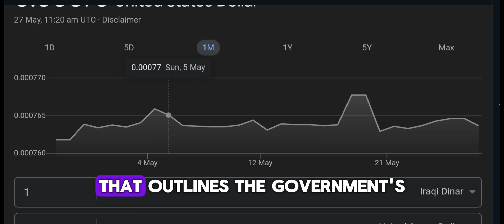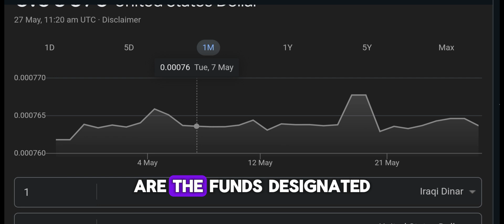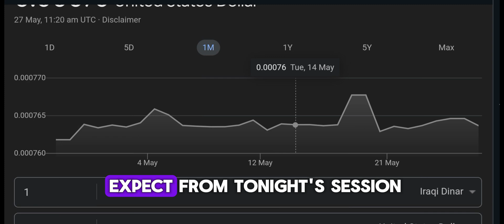IRAQI DINAR 💥IQD & USD FUTURE 💲| IRAQI DINAR NEWS TODAY 2024 | IRAQI DINAR NEW UPDATE✅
IQD & USD FUTURE

mexc global
oanda exchange
oanda live rates
oanda currency
terra usd
business insuran
adobe market cap
simple profit
retained earnings
datadog earning
verizon earnings
invoice factoring
online marketing
professional seo services company
retained earnings
invoice factoring
online marketing

xrp,
xrp news today,
xrp news,
nader from middle east,
okie,
dinar guru,

melanie hinds
melanie hinds
shopify,
shopify dropshipping,
r-shopify,
dropshipping shopify,
dropshipping shopify
shopify dropshipping
dinar guru
iraqi dinar exchange rate today
militiamenandcrew
militiamen